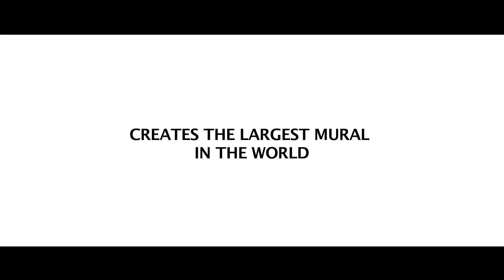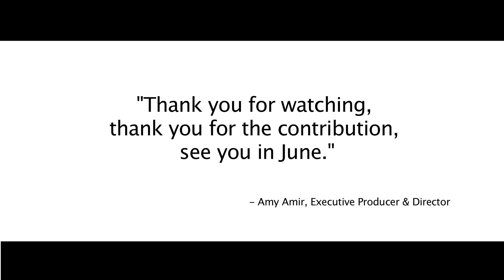Vargas: UNTITLED INDIEGOGO Video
An artist's journey, as he creates the largest mural in the world by a single artist.